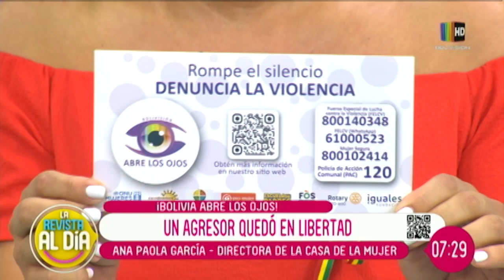¿Cuál es el impacto de la violencia sobre la vida de una mujer?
Ana Paola García, Directora de la Casa de la Mujer, lamentó el actuar de la sociedad actual sobre este tema, e invita a las víctimas de agresión a Abrir los Ojos y detener el avance de la violencia.